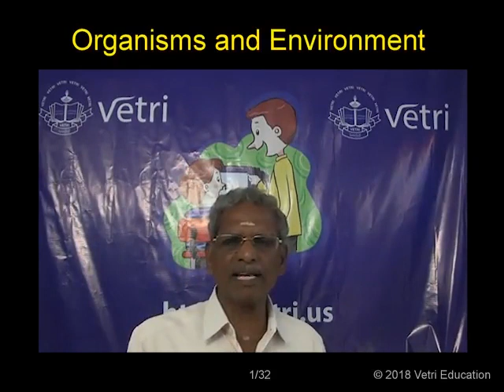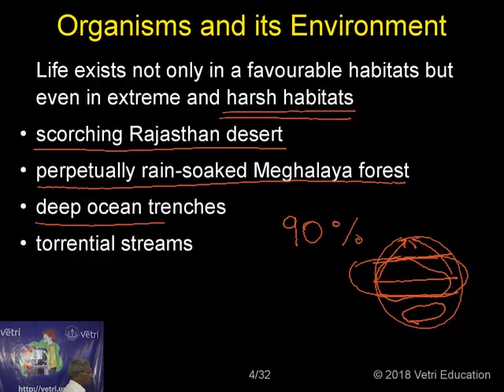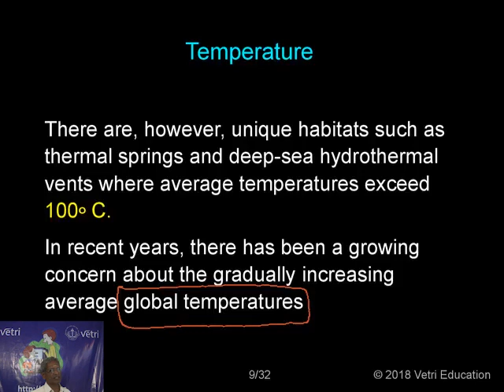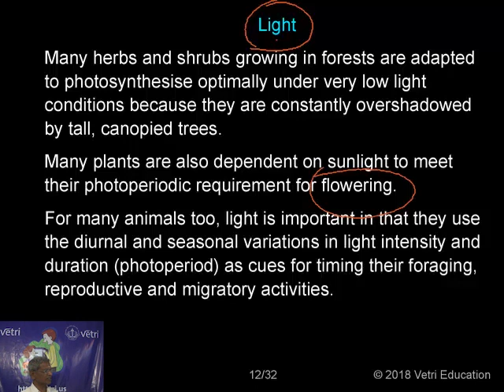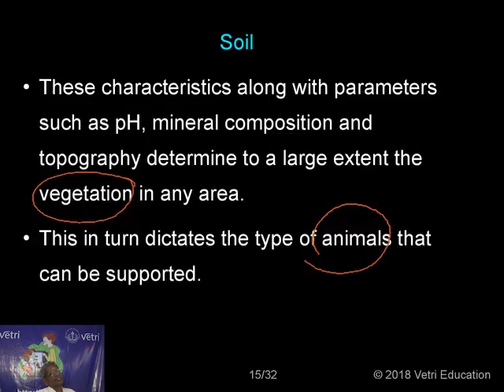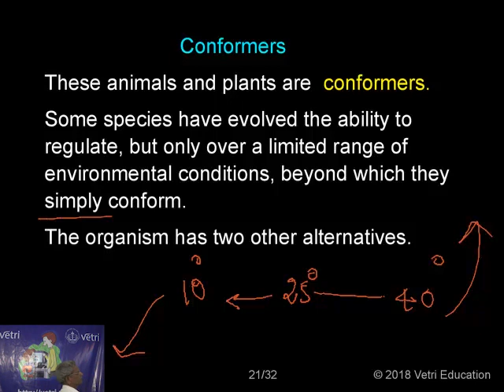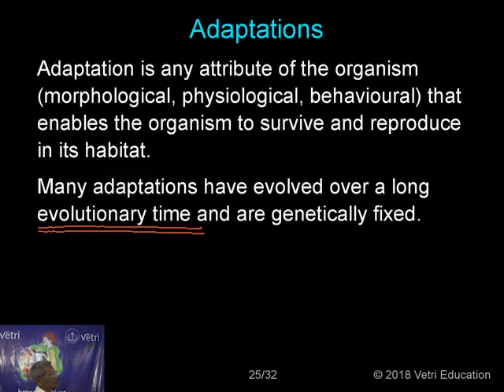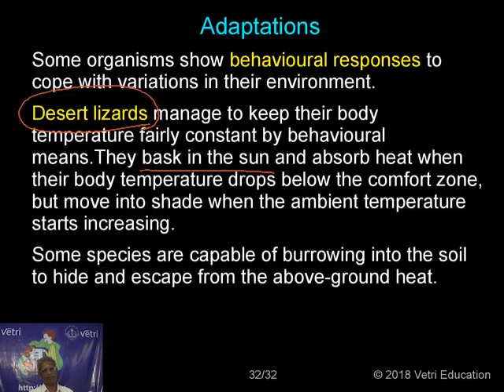Organisms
- Prof. Dr. S. Nadanakunjidam